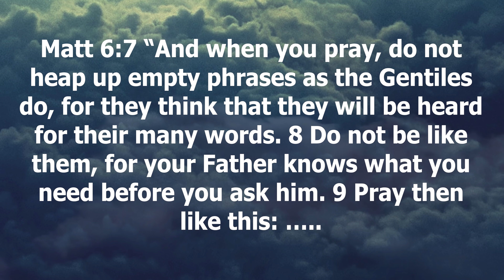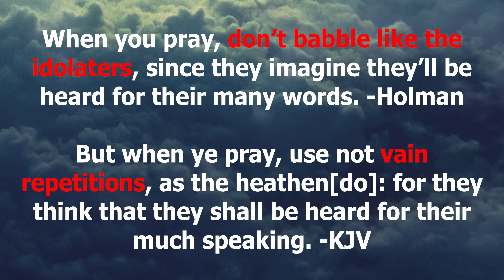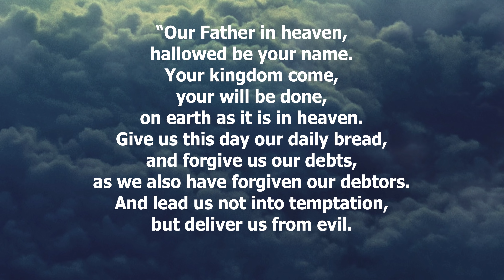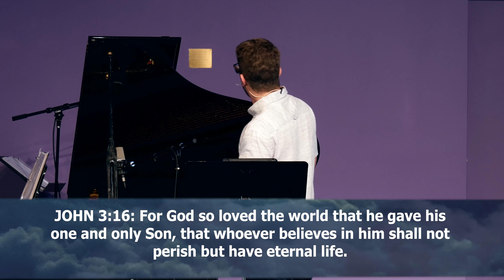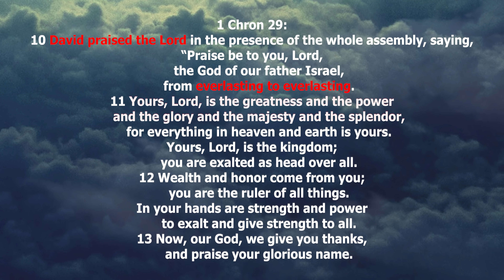COLLIDE: Thy Kingdom Come • Founded In Truth Ministries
In the sermon on the mount, Yeshua criticizes how pagans pray and then, gives His followers a short, to the point prayer to recite daily. We know it as "The Lord's Prayer," but what is it really, What is its purpose, and what should it really mean to us as believers?